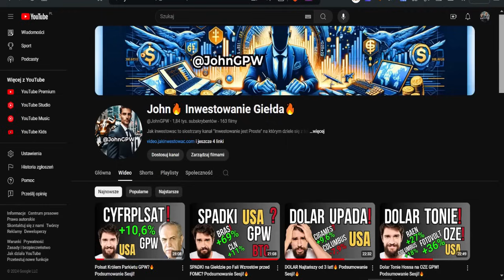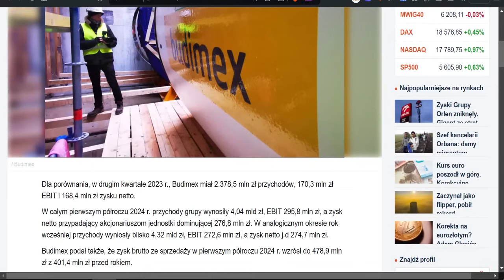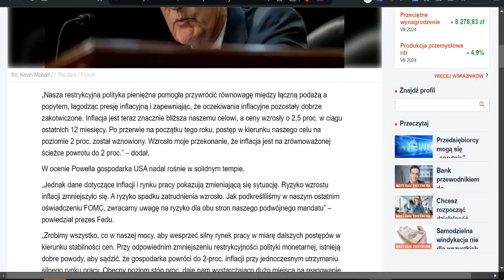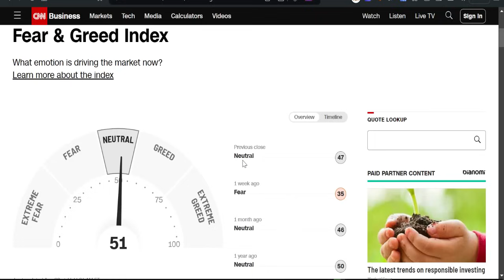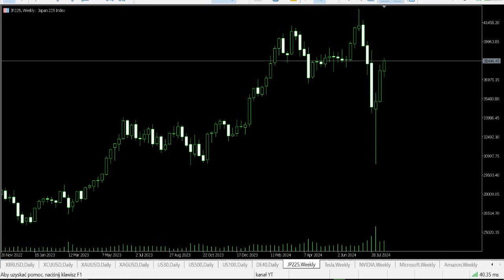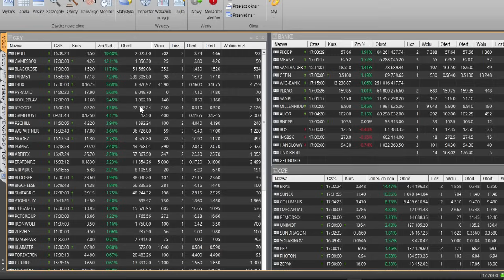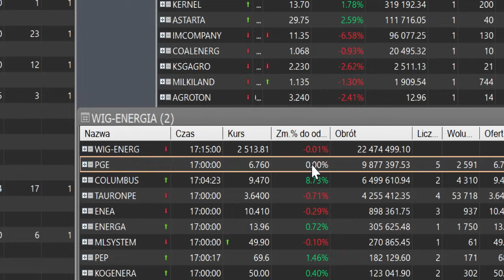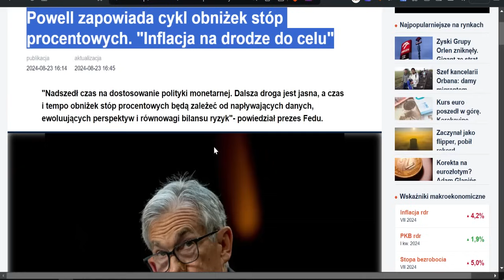Prezes FED Zatapia Dolara!🔥 Dino Krach na GPW! Podsumowanie Sesji!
Prezes FED Zatapia Dolara!🔥 Dino Krach na GPW! Podsumowanie Sesji!🔥 Ponad 200 spółek w 20 nagraniach 🔴Dostęp do *Przeglądów* *Sektorowych* 🔥 🔴

00:01 Jackson Hole
00:43 Kryzys dewelopera w Chinach: Pekin zapowiada surowe kary dla audytora PwC
02:05 Kruk szacuje rekordowy zysk na poziomie w pierwszym półroczu 2024
02:34 Straty Novaturas w pierwszym półroczu 2024
03:00 Spadek zysku netto Mercor
03:34 Budimex zamyka duże kontrakty wyniki
04:24 VRG z niższą marżą rok do roku – wyniki finansowe grupy
05:21 Dino rozszerza sieć – plany otwarcia nowych sklepów w 2025
05:50 Dino z wynikami poniżej oczekiwań – ponad 2500 sklepów w sieci
06:51 Marża EBITDA Dino pod presją w drugim półroczu 2024
07:14 Powell zapowiada cykl obniżek stóp procentowych w USA – inflacja na drodze do celu
11:36 Przegląd rynków światowych: Podsumowanie tygodnia na giełdach!
13:38 NVIDIA, Tesla, Złoto, Dolar, Ropa, GAZ; Złoty, Waluty!
17:43 Dolar Zatopiony przez Prezesa FED!
18:13 Kryptowaluty Bitcoin i Altcoiny!
19:40 GPW Podsumowanie Sesji!

✅ 🔔 Włącz powiadomienia, aby nie przegapić kolejnych odcinków!🔥 ✅. Jeśli macie jakieś pytania, sugestie lub chcielibyście podzielić się swoimi przemyśleniami na temat omawianych wydarzeń, ⚠️ Zostaw nam swoje przemyślenia w *komentarzach* poniżej!